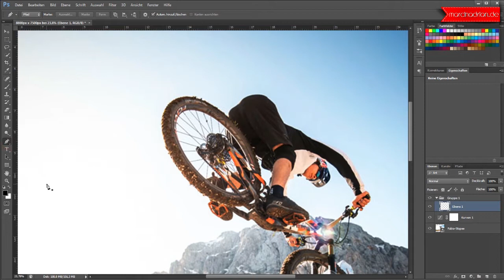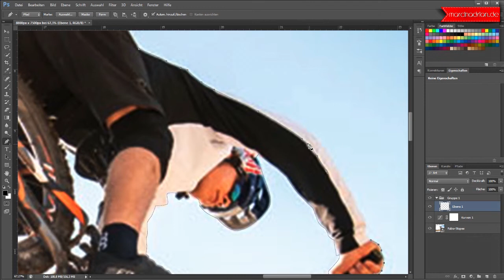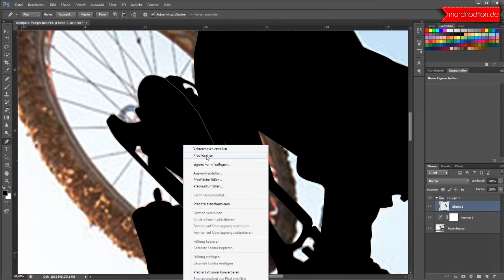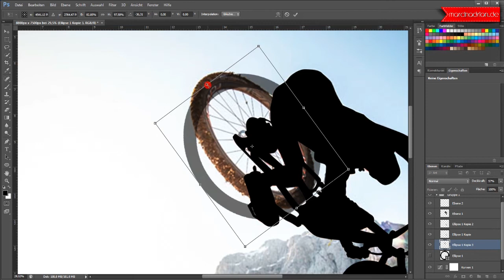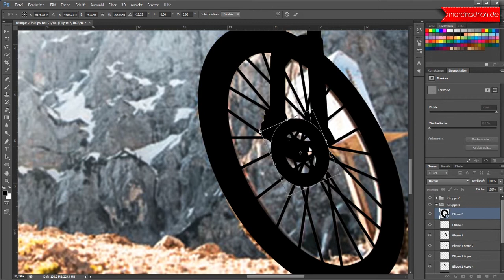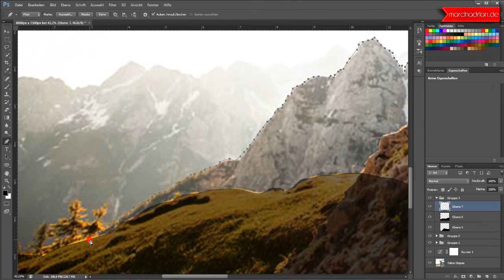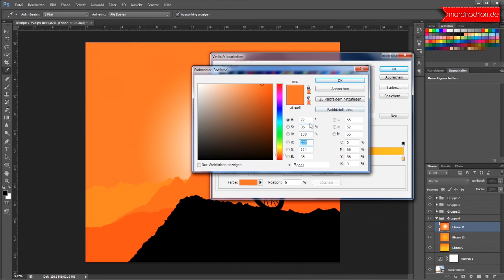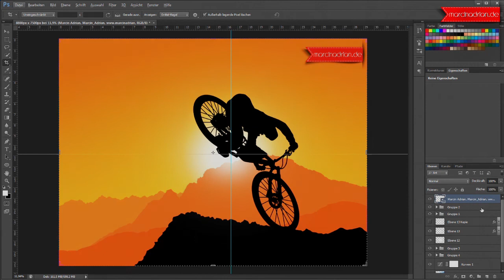Adobe Photoshop - Fabio Wibmer Downhill Bike Illustration, Grafik / Marcin Adrian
Hier auf meinem Kanal zeige ich euch die einfachsten Methoden Adobe Photoshop und Adobe Illustrator zu verwenden. Ohne viel Gelaber und Zeit in die Länge zu ziehen.

Here on my channel I show you the simplest methods of using Adobe Photoshop and Adobe Illustrator. Without dragging on much time and effort.

Tutaj na moim kanale pokazuję najprostsze metody korzystania z programów Adobe Photoshop i Adobe Illustrator. Bez marnowania dużo czasu i wysiłku.